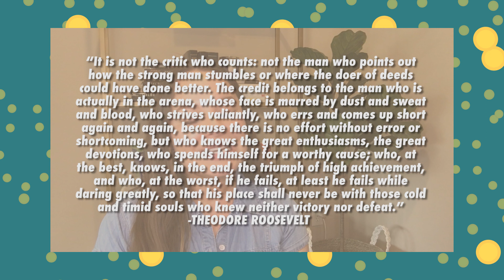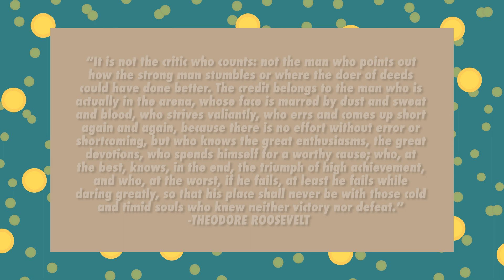THEODORE ROOSEVELT IS THE HOMIE.